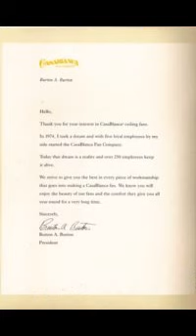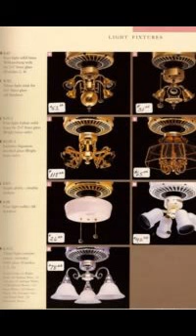casablanca ceiling fan catalog 1986